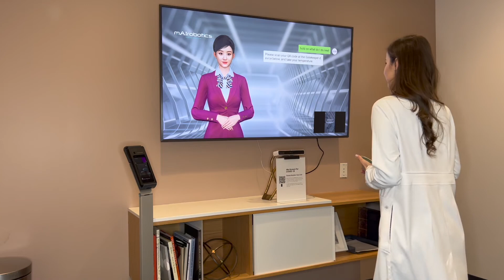AI-Powered Virtual Interactive Assistant - mAI Avatar by mAIrobotics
Demo of the interactive AI-powered Virtual Assistant - mAI Avatar -  by mAIrobotics. mAI Avatar helps automate the routine interactions and reduce the workload of admin staff at healthcare offices, financial institutions, hospitality industries and elsewhere where top-notch customer service is a priority.

In this particular scenario, mAI Avatar helps a hospital technician. mAI Avatar works with no assistance from staff and is 100% contactless.